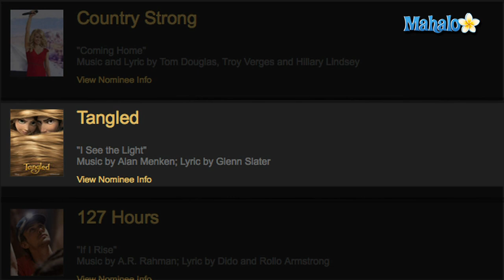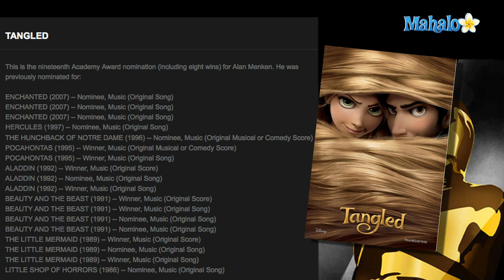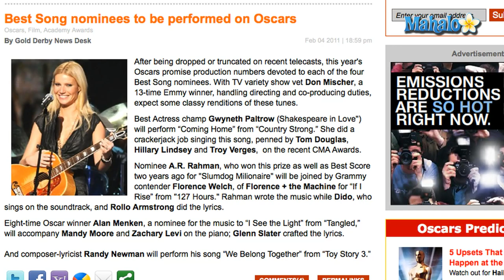2011 Best Music (Original Song) Oscar Nominees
A total of four films received Academy Award nominations for Best Music (Original Song) in 2011.  The Best Original Song award goes to the songwriters who compose the song specifically for a film. According to the rules of The Academy of Motion Picture Arts and Sciences, the original song must either be used "in the body of the motion picture or as the first music cue in the end credits." The nominees, including the songs and composers/writers of these songs, are:

"Coming Home" from ''Country Strong,'' music and lyrics by Tom Douglas, Troy Verges and Hillary Lindsey
"I See the Light" from ''Tangled,'' music by Alan Menken; lyrics by Glenn Slater
"If I Rise" from ''127 Hours,'' music by A.R. Rahman; lyrics by Dido and Rollo Armstrong
"We Belong Together" from ''Toy Story 3,'' music and lyrics by Randy Newman

The Best Original Song Oscar category includes some first-time nominees and some veterans.  This is the first Oscar nomination for Tom Douglas, Troy Verges and Hillary Lindsey, writers and lyricists for "Coming Home" from ''Country Strong.''

Musician and composer Alan Menken has received a total of 19 Oscar nominations for Best Original Song and Best Original Score, including the 2011 nomination for "I See the Light" from ''Tangled.''  Menken has won Academy Awards for Best Original Song for 1995's ''Pocahontas,'' 1992's ''Aladdin,'' 1991's ''Beauty and the Beast'' and 1989's ''The Little Mermaid.''

A.R. Rahman is a five-time Oscar nominee.  In 2011, Rahman received two Academy Award nominations for Original Song and Score for ''127 Hours.'' In 2008, Rahman won both awards for his work on ''Slumdog Millionaire.''

Composer-lyricist Randy Newman has received a total of 12 Academy Award nominations since 1981, but he has only won once, for 2001's ''Monsters, INC.''  Newman composed the music and lyrics for "We Belong Together" from ''Toy Story 3.''

Two of the four Best Original Song Oscar nominees in 2011 were also nominated for Golden Globe Awards for Best Original Song - Motion Picture: "Coming Home" from ''Country Strong'' and "I See the Light'' from ''Tangled.''  Both lost to "You Haven't Seen the Last of Me" from the movie ''Burlesque.''

All of the Best Original Song Oscar nominees were expected to be performed during the 83rd Annual Academy Awards show.  Gwyneth Paltrow will perform "Coming Home" from ''Country Strong'' and "I See the Light" will be performed by Mandy Moore and Zachary Levi, accompanied by Alan Menken on piano.  "If I Rise," from the ''127 Hours'' soundtrack, will be performed by Florence Welch of Florence + The Machine, along with musician A.R. Rahman, and "We Belong Together" from ''Toy Story 3'' will be performed by Randy Newman.x`

REFS